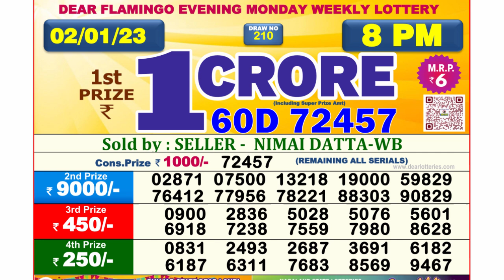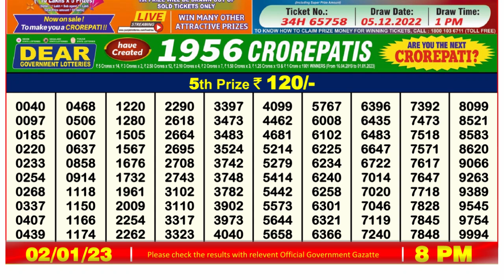🔴 Lottery Sambad Live 08:00pm 02/01/2023 Evening Nagaland State Dear Lottery Result Pdf Download